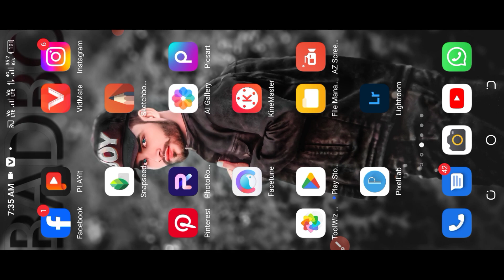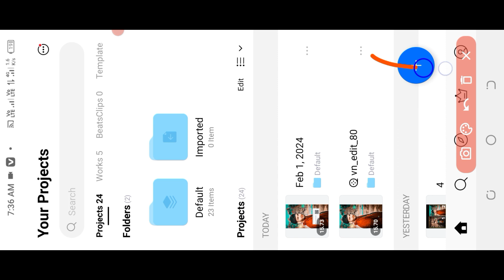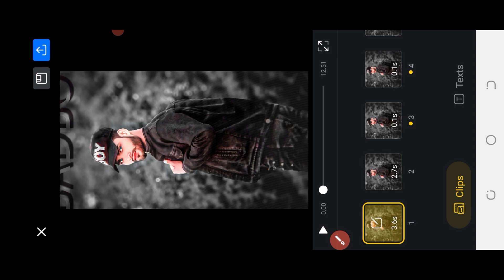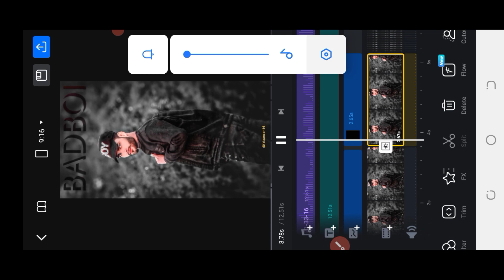Vn template reels editing || viral vn code reels editing || vn app trending reels editing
Vn code reels editing || viral trending vn code reels editing || vn app qr code reels editing ||

Vn App Code Template | Vn App Se
Editing Kaise Kare Vn App Reels Edit

VN QR Code Se Video Kaise Banaye | QR
Code Scan Video Editing ln VN App | Vn
Video Editing

Vn App Free Template Download | Vn App
Me Template Kaise Banaye

Vn Code Use Only One Click | Vn App
Video Editing | Vn Code Tutorial | Vn Code
Kaise Use Karen

How To Make VN QR Code
How to create
VN template | How to Use VN Code

How To Make VN QR Code | How to create VN
template | How to Use VN Code

Viral Spit Flicker Reels Video Editing || VN
Code - Instagram Trending Reels - Ghaus
Editz

Topic:---🔥
vn app code template, vn app trending video
editing, 4 love capcut template, Instagram reels
editing, Instagram reels template, Instagram reels
edit kaise kare, vn app template video editing
kaise kare, vn app se video kaise banaye, vn app
template, vn video editor, vn app se reels edit
kaise kare, vishal tips and tricks

Your search: 🌹🌹
vn app template,
vn app template download,
vn app template use,
vn app template in tamil,
vn app me template kaise banaye,
vn app me template kaise lagaye,
vn app me template kaise download kare
vn app qr code kaise banaye
how to make vn app qr code
Vn app qr code template
Vn app me qr code kaise nikale
how to make vn app template
vn qr code download
vn qr code download failed
qr code vn app
How To Make Your Own QR Code In Vn
App | How To Make Template In Vn App|
Vn code tutorial for beginners
Vn code tutorial code with Harry
Vn code tutorial for beginners in hindi

vn template kaise banaye
vn app se editing kaise kare
vn app se lyrics video kaise banaye
vn template
how to make a qr code for a video
how to make a qr code on iphone
lyrics video kaise banaye vn app se
status kaise banaye vn app
vn app se video kaise banaye
vn app main template kaise banaye
vn template kaise bnaye
vn app me apna template kaise banaye
vn app me apna khud ka template kaise banaye

vn code tutorial
instagram trending vn code
spit flicker reels editing
instagram spit flicker reels vn code
spit flicker reels video editing
vn app tutorial in hindi
how to make vn code
trending reels vn template

Vn mai jump fail aa rahi hai ka kro

❤Thanks,,,,,,,,,,,, 🔥🔥🔥🔥🔥🔥🔥